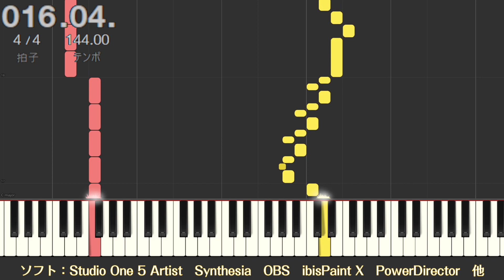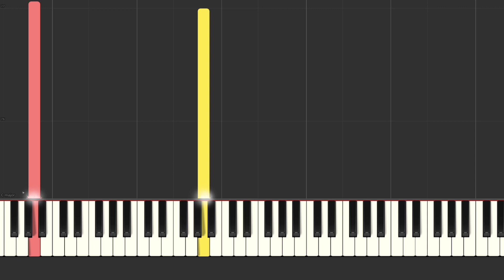【簡単版】地の色は黄色【東方ピアノMIDI楽譜】東方緋想天より、博麗神社(壊)テーマ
ゲーム『東方緋想天　〜 Scarlet Weather Rhapsody.』エンディングテーマ

0:00　タイトル
0:05　A
0:11　B
0:38　C（サビ1）
1:05　D（サビ2）
1:31　E
1:38　F

〇クレジット
・原作：東方Project
・原作者：上海アリス幻樂団・黄昏フロンティア
・作曲：あきやまうに
・立絵：dairi
・立絵加工：やみぃ。
・ピアノアレンジ：やみぃ。
・編集：やみぃ。

・Chord Tracker
・Studio One 5 Artist
・Synthesia
・OBS
・ibis Paint X
・PowerDirector

〇前作「各々の結末」からの変更点
・音量バランスを調整

〇受諾済リクエスト（本動画投稿時点）
・聖徳伝説　〜 True Administrator（東方神霊廟）
・ルナティックドリーマー（秘封ナイトメアダイアリー）
・お宇佐様の素い幡（東方花映塚）

〇受諾済有償リクエスト（本動画投稿時点）
・（なし or 非公開）

〇投稿済リクエスト（本動画投稿時点）
・魔女達の舞踏会　～ Mugas（秋霜玉）
・リーインカーネイション（蓬莱人形）
・緋想天（東方緋想天）
・死霊の夜桜（東方神霊廟）
・砕月（東方緋想天）
・アンノウンX　～ Occultly Madness（東方深秘録）
・妖怪の山　〜 Mysterious Mountain（東方風神録）
・フォールオブフォール　～ 秋めく滝（東方風神録）
・風神少女（東方花映塚）
・不思議の国のアリス（東方怪綺談）
・the Grimoire of Alice（東方怪綺談）
・キュアリアス上海古牌（東方幻想麻雀）
・廃れゆく産業遺構（東方虹龍洞）
・レトロスペクティブ京都（東方文花帖）
・明日ハレの日、ケの昨日（東方風神録）
・日々是紅日　～ Folksy Touhou Days（東方オトハナビ）
・華のさかづき大江山（東方地霊殿）
・妖精燦々として（東方三月精）
・故郷の星が映る海（東方紺珠伝）
・Reincarnation（東方夢時空）
・死なばもろとも（東方靈異伝）
・秘神マターラ　～ Hidden Star in All Seasons（東方天空璋）
・今宵は飄逸なエゴイスト (Live ver) ～ Egoistic Flowers.（東方憑依華）
・唯一無二のシミュラークル（INDIELiveExpo）
・人恋し神様　〜 Romantic Fall（東方風神録）
・星の器　～ Casket of Star（東方幻想郷）
・AN ORDEAL FROM GOD（神魔討綺伝）
・夢殿大祀廟（東方神霊廟）
・各々の結末（東方深秘録）
・地の色は黄色（東方緋想天）

☆リクエストについて（東方）
・動画コメントやTwitterにて募集中です。
・ZUN氏作曲であれば原作は問いません（例：蓬莱人形収録曲、秋霜玉収録曲、唯一無二のシミュラークル）。
・東方公式作品の収録楽曲であれば作曲者は問いません（例：砕月、天衣無縫、深秘録版ハルトマンの妖怪少女、剛欲異聞版U.N.オーエンは彼女なのか？）。
・順に消化するわけではありません。他のリクエストや私の元々の選曲が優先される場合もあります。気長にお待ちください。

☆MIDIデータについて
・まだMIDI販売されていない動画について、お急ぎの方はコメント等でお知らせください。優先して商品化します。

☆楽譜（五線譜）について
・ごく一部の人気曲を除きご用意しておりません。
・それ以外の五線譜をお求めの方はBOOTHのメッセージ、TwitterのDMまでご連絡ください。

☆音楽データ・動画データについて
・BOOTHにて個人間で販売しております。見積りは無料です。BOOTHのメッセージ、TwitterのDMまでご連絡ください。

〇限定公開について
PIXIV FANBOXにて、プランによる創作物の先行公開・限定公開を行っています。

やみぃ。 (@Yamadani_yammy)

自作小説
※東方二次創作